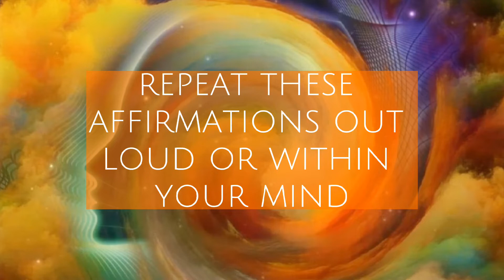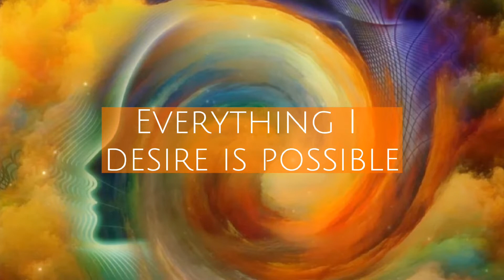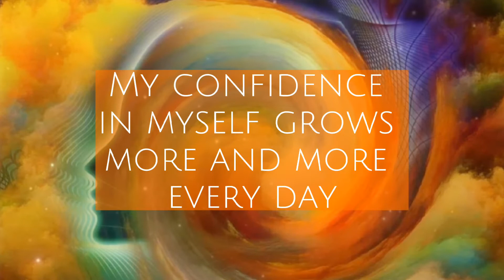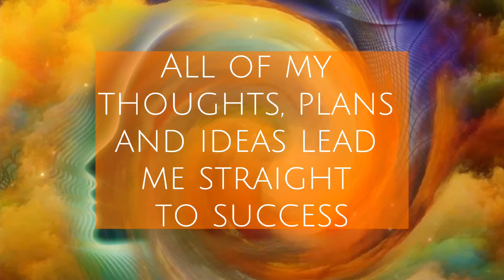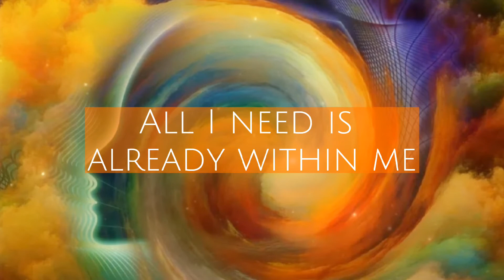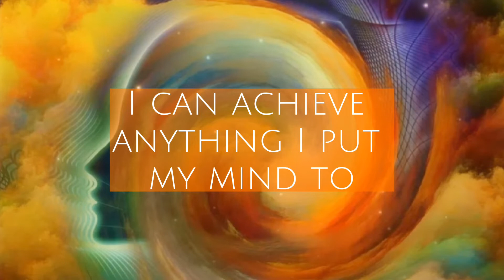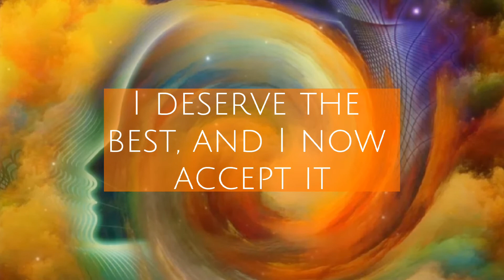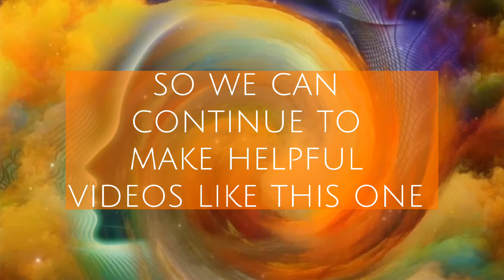Extreme Self Confidence Affirmations | MORNING Affirmations for Confidence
Extreme self confidence affirmations. Say these affirmations every morning for confidence..

Affirmations are a powerful tool to manifest your most powerful and positive life. ✨️

Boost your confidence every morning with these supercharged affirmations.  Watch this video everyday for 21 days to see positive changes.  🌌

Be sure go to our website to join our growing community now!